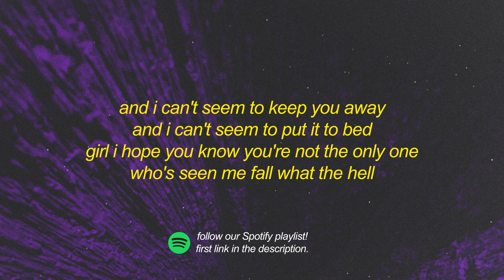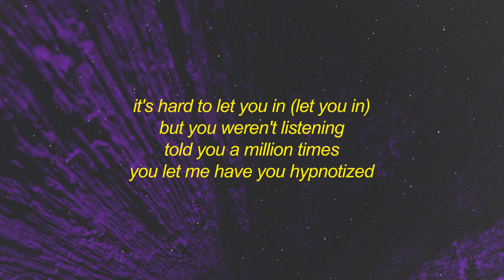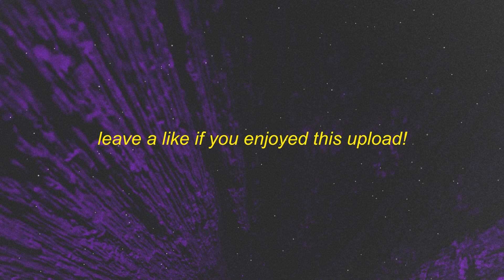Riovaz - Hypnotized (Lyrics) ft. skaiwater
[intro]
you've been blaming me, me, me

[verse: riovaz]
and i can't seem to keep you away
and i can't seem to put it to bed
girl i hope you know you're not the only one
who's seen me fall what the hell
and i could care less what they say about me
i could care less what they say about me
[chorus: riovaz]
you let me have you hypnotized

[verse: skaiwater]
i feel safe
with you now
close my eyes
i'm hypnotized
how did you think we'd let it go
i'll keep it a stack i don't know how we got here
i didn't wanna, fall in love
here you are
a superstar
it's hard to let you in (lеt you in)
but you weren't listening
told you a million timеs